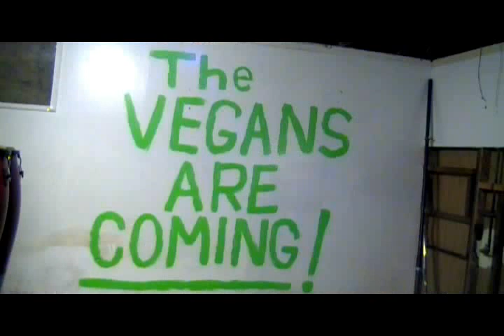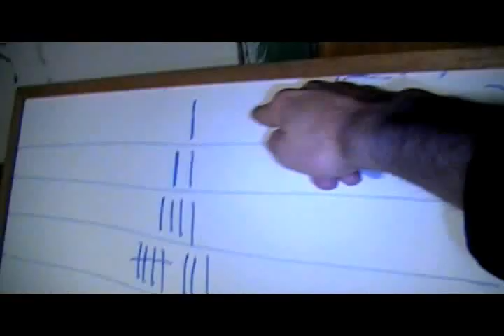Vegans Are Multiplying